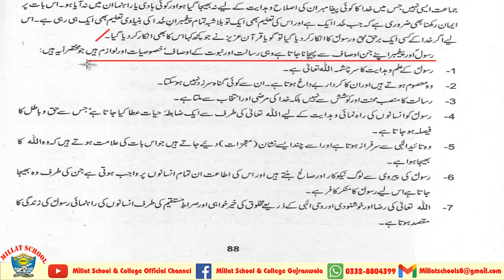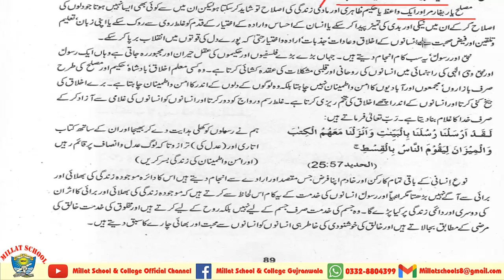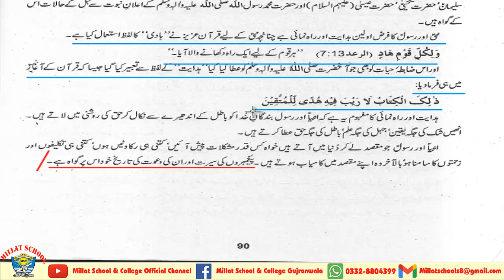Daily Diary | Spring Vacation 2021 | Class 9th Arts | Islamiyat (E) | 29 March 2021| Millat Schools